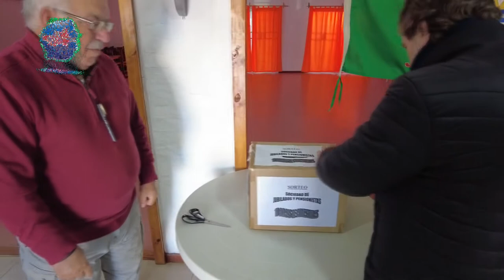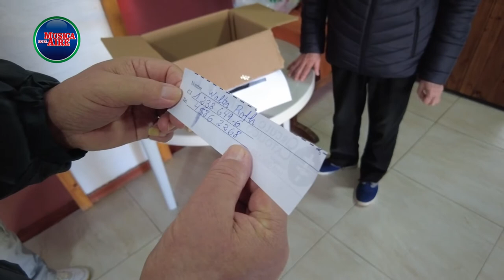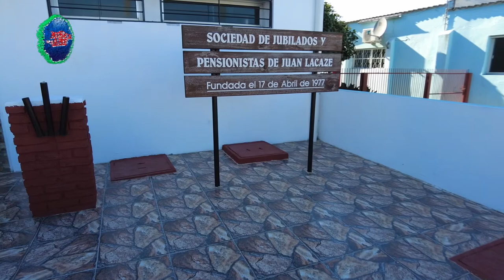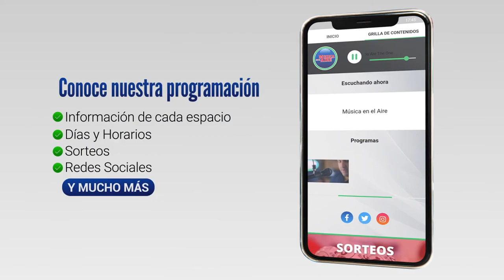Ganadores del Sorteo de SOJUPEN 30 de mayo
Participaron todos quienes en el transcurso del mes depositaron el cupón con sus datos en la sede de Lavalleja 214 y quienes completaron el cupón

Estuvieron presentes en el sorteo los siguientes directivos de SOJUPEN:

Jorge González / Presidente

Edy Nassif / Tesorero

Adolfo Moyano / Protesorero

Adriana Batista / Administrativa de SOJUPEN

Los favorecidos con una bolsa de comestible cada uno/a fueron:

Robert Collazo
Miriam Rodriguez
Ivone Ayala
Walter Roth
José Luis Torres
Petty Urriza
Hugo Maldonado
Liria Villalba
Nelsa López
Miriam Abella

El próximo sorteo se realizará el lunes 29 de junio de 2022.